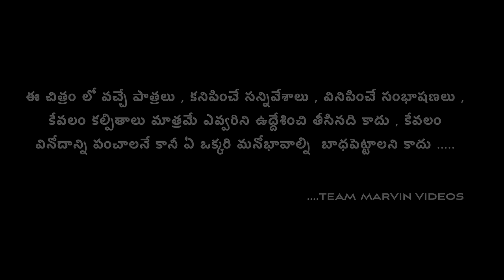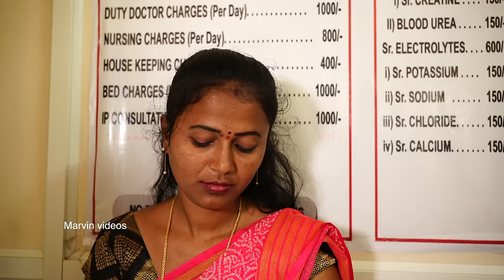Kotha kodal tho lolli Part 6|| Varakatnam Kinda Echina Bhumi Panchaithi | 4K |Rajini Videos |Marvin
kotha kodal tho lolli Part 6|| Varakatnam Kinda Echina Bhumi Panchaithi | 4K |.Rajini Videos | Ratnakar Videos | Marvin Videos

Cast   : Rajini , Swagath ,Ganesh , Mounika ,  Ratnakar , Rajeshwari ,  Shanker , Kavya, Mahalaxmi Hospital Doctor and sister .

Story       : Swagath
Direction : Prashanth
Editing   : Prashanth and swagath
Camera  : Ranjith ,Vamshi
Production : Marvin Videos

Special Thanks To : Mahalakshmi Hospital Kamalapur
Special Thanks To : Ranjith G

In This Channel We do village comedy short films, once check out all of Marvin videos

Village : Desharajpally
Mandal : Kamlapur
District : Hanamkonda
State : Telangana
Pincode : 505102